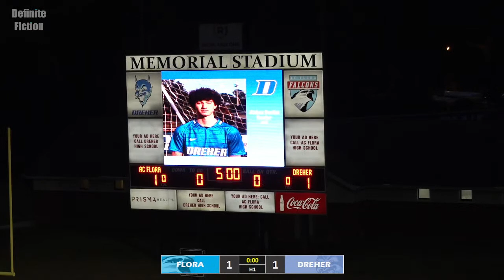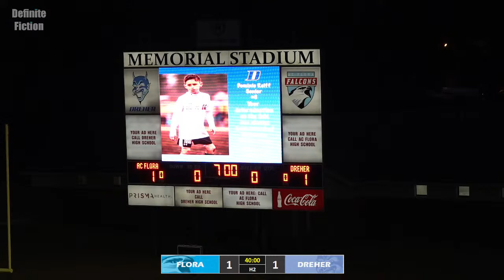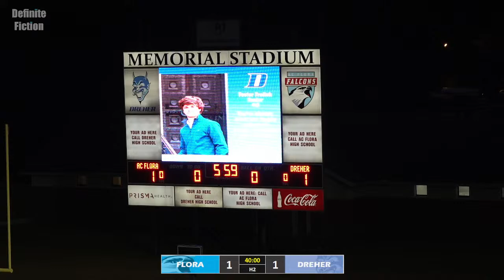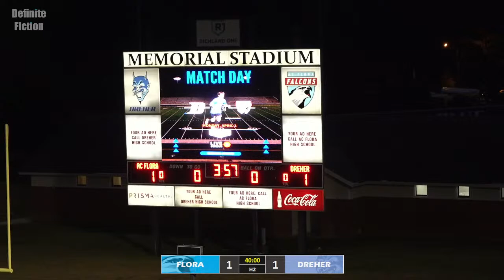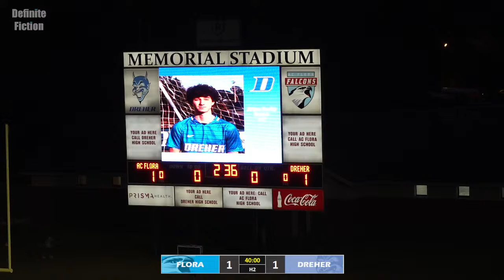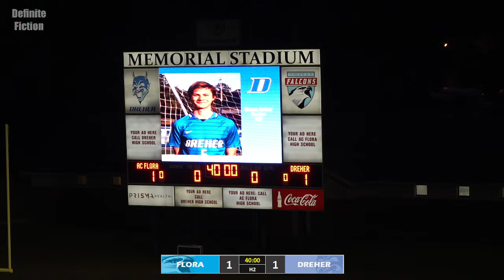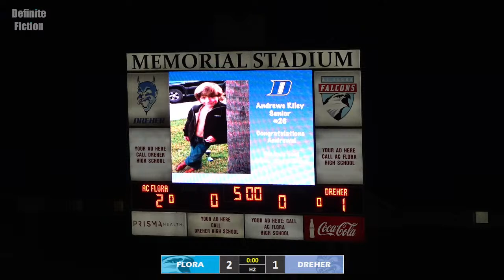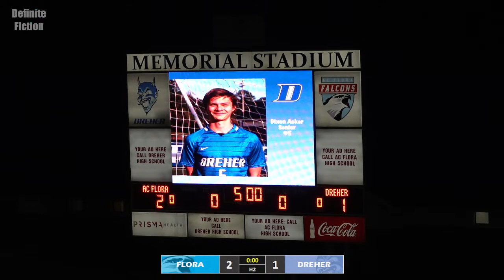AC Flora Boys Soccer vs Dreher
AC Flora Boys Soccer team faces Dreher on April 3, 2023, at 7:00pm at Memorial Stadium in Columbia, SC.